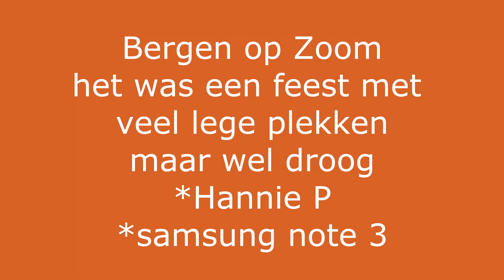Koningsdag 2016 Bergen op Zoom, koninginnendag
Koninginnendag met Beatrix is nu koningsdag, nieuwe stijl geworden.
Dichter bij de mensen, minder zaklopen en oud Hollandse spelletjes maar wel gezellig in Zwolle met de drie prinsesjes.